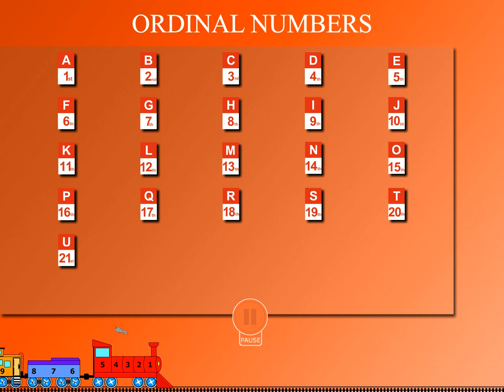ordinal numbers U-9 class-1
TOPIC  : MATHS ( ORDINAL NUMBERS U-9 )
CLASS : 1
 BY        :  DIGI NATURE